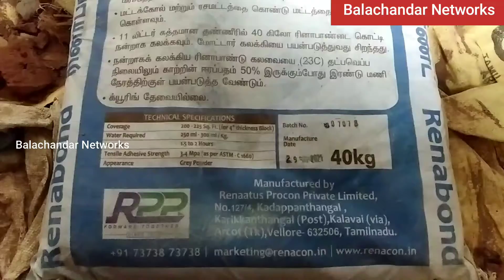Kothanar Works Episode 8 || How To Construct AAC Block || BN